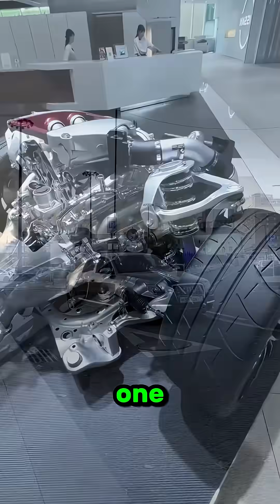This is why we don't we see seven-cylinder car engines?